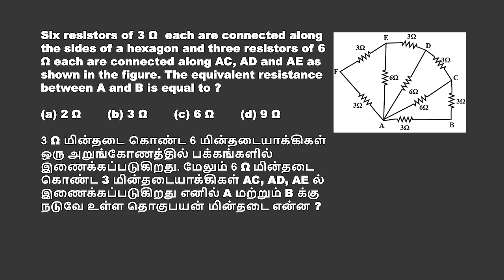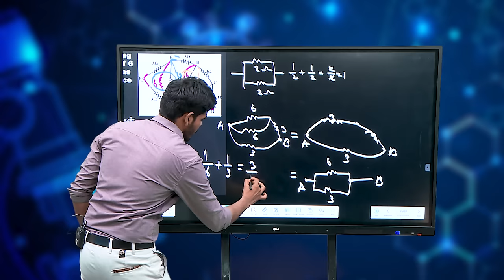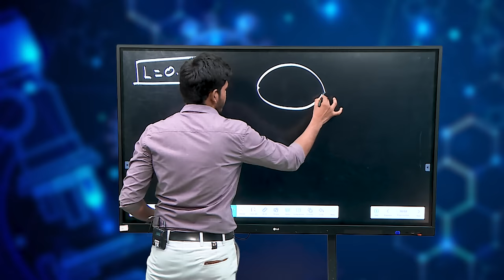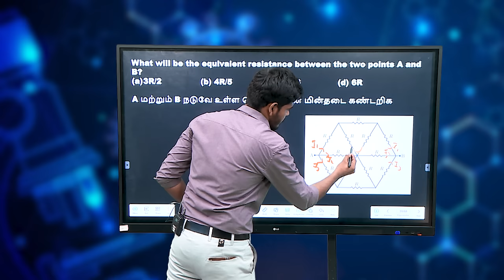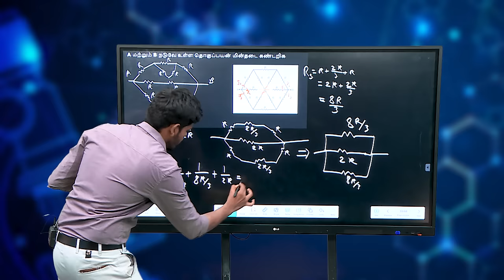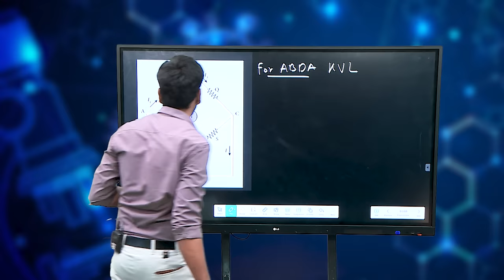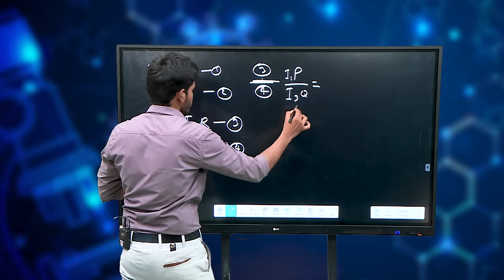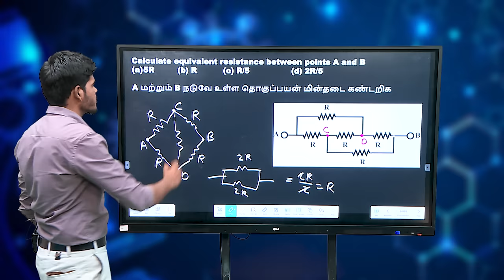TNGS JEE Mains - Current Electricity - 6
Physics -Current Electricity  - Part VI - JEE Mains Problem Solving